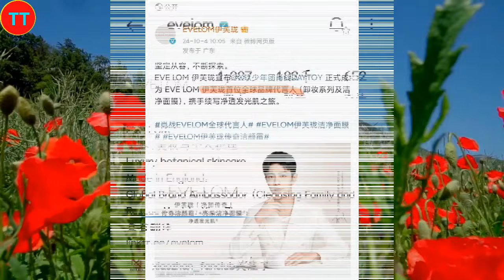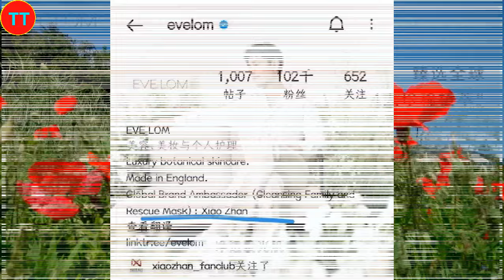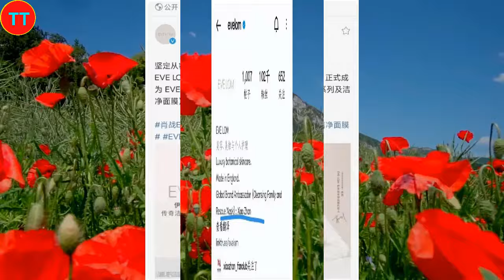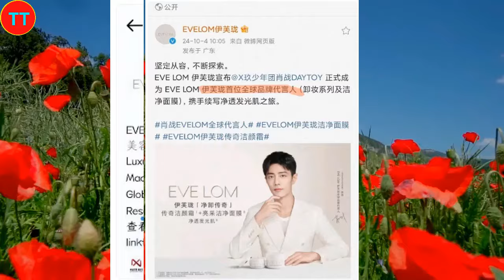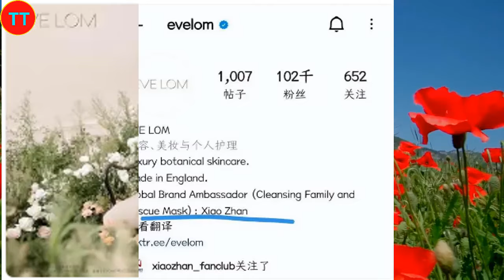品牌太会了！肖战生日前官宣，有“礼”又有面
2015年，以选手的身份参加浙江卫视才艺养成选秀节目《燃烧吧少年》。2016年4月，主演校园星座超能力网络剧《超星星学园》。2018年4月25日，古装奇幻剧《哦！我的皇帝陛下》在腾讯视频播出，肖战凭北堂墨染一角崭露头角 。2019年6月27日，古装仙侠剧《陈情令》在腾讯视频播出，肖战凭魏无羡一角赢得广泛关注 ；9月13日，主演的古装仙侠电影《诛仙I》在全国上映 。2020年1月24日，肖战首次登上中央广播电视总台春节联欢晚会，与谢娜等合作表演小品《喜欢你，喜欢我》。
2021年2月5日，主演的古装玄幻励志剧《斗罗大陆》登陆CCTV-8；4月22日，主演的央华版话剧《如梦之梦》在武汉首演 ；12月26日，主演的军旅剧《王牌部队》登陆江苏卫视 。2022年3月15日，主演的都市情感剧《余生，请多指教》登陆湖南卫视 。2023年，主演由徐克执导的古装武侠电影《射雕英雄传：侠之大者》；之后，主演的年代励志情感剧《梦中的那片海》和都市情感剧《骄阳伴我》先后在CCTV-8播出，肖战凭角色肖春生和盛阳获得CMG第二届中国电视剧年度盛典年度突破男演员奖 ；12月30日，主演由郑晓龙执导的古装权谋剧《藏海传》